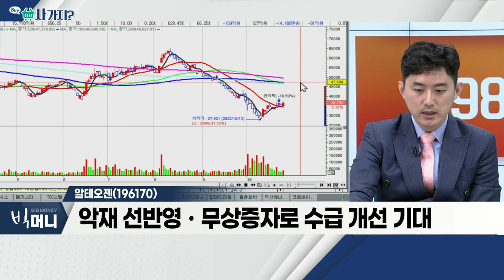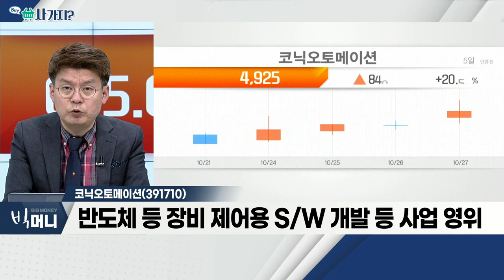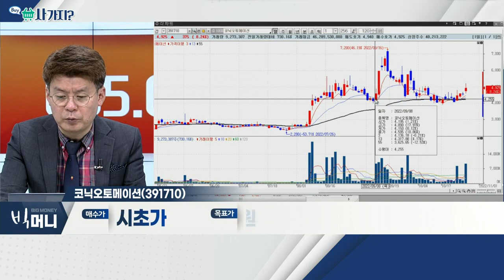유한양행(000100), 알테오젠(196170), 코닉오토메이션(391710)_사가지 (20221027)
- 약품ㆍ생활건강 등 관련 사업 영위
- 스위스 로슈사로부터 '타미플루' 공급업체 선정
- '렉라자' 글로벌 임상3상 양호
- 올해 영업이익 580억, 내년 1천 억대 전망

- 원격 진료 시장 확대… 수혜 기대
- 높은 피하주사 기술력… 시장 선점 기대
- 악재 선반영ㆍ무상증자로 수급 개선 기대

코닉오토메이션(391710)
- 반도체 등 장비 제어용 S/W 개발 등 사업 영위
- 스마트팩토리 관련 성과 기대
- 내년 영업이익 150% 증가 전망